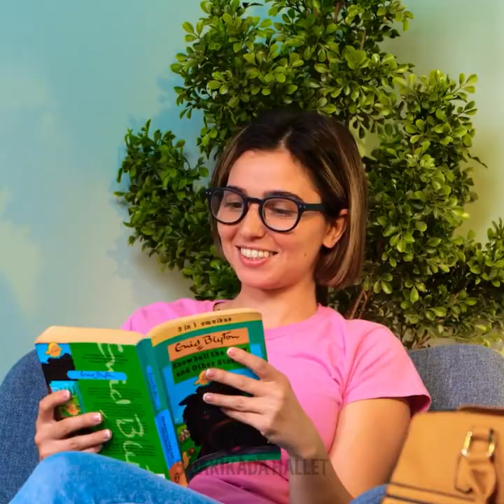MUHTEŞEM BÜYÜKANNE TÜYOLARI VE HARİKA MAKYAJ DÖNÜŞÜMLERİ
Makyajla yapılan harika dönüşümler! Harika makyaj sonuçları elde etmek için bu videoyu seyredin.

ZAMAN BİLGİLERİ:
0:10 - Genç görünüşten yaşlı görünüşe
3:15 - Yaşlı makyajıyla dönüşüm
7:48 - Gözlüğünüzün yüzünüzden düşmemesi için bir çözüm
8:18 - Kavanozları nasıl temizleyebilirsiniz
8:52 - Çiçeklerin daha uzun süre dayanması için ne yapabilirsiniz